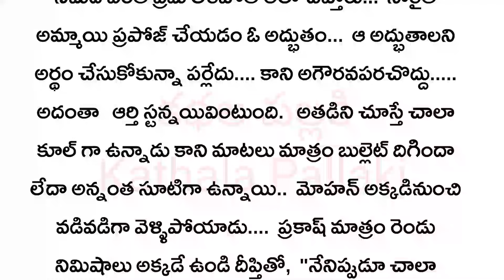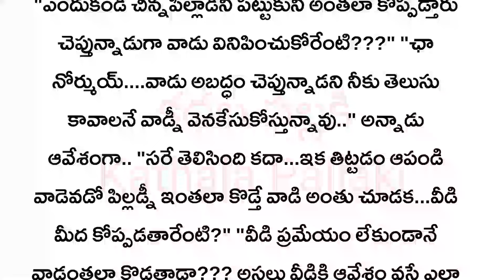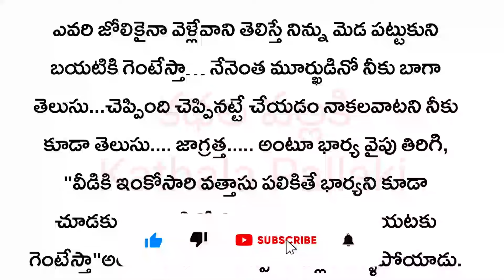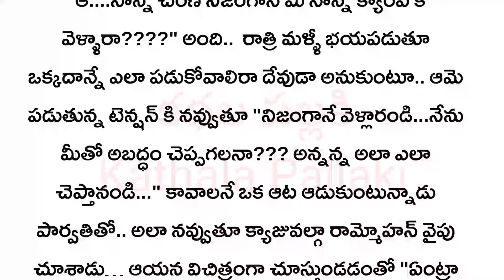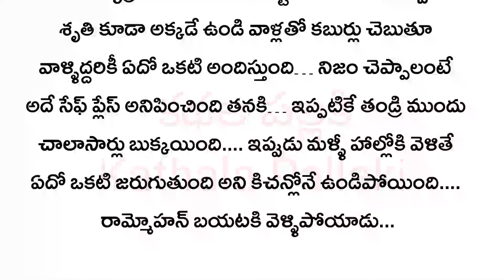ఎదలోని ప్రేమ Part-18|మనస్సును హత్తుకునే అద్భుతమైన కథ!HeartTouchingStoriesTelugu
ఎదలోని ప్రేమ Part-18|| మనస్సును హత్తుకునే అద్భుతమైన కథ! Heart Touching Stories in Telugu ‎@KathalaPallaki